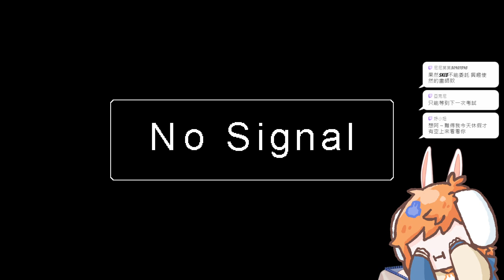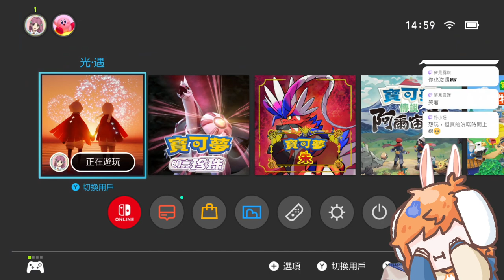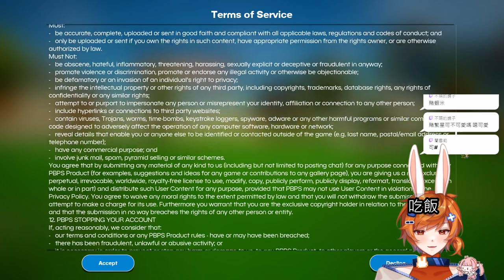【繁星】Deep Rock Galactic Survivor 2024 3 17